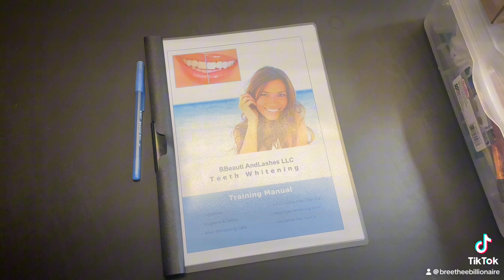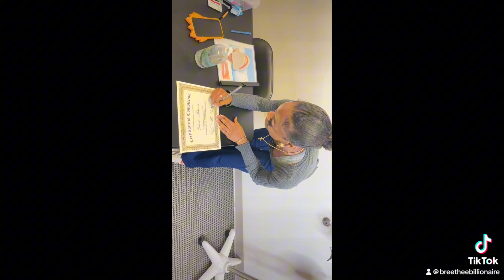WAYS TO MAKE MONEY FROM HOME💰| STARTUP BUSINESS IDEAS | TEETH WHITENING & TOOTH GEM TRAINING 🤑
Need to make money from home?
Looking for another service to add to your list?
Want to quit your job and start your own business?!